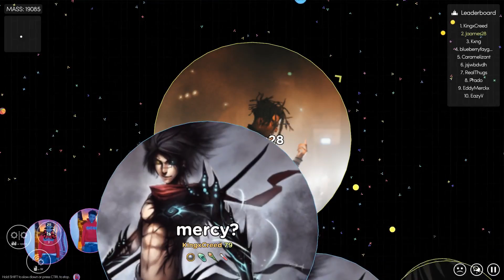🚀 mitosis the game in space...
🚀 Music: Ricoworld - Spaceship (Fanmade Playboi Carti song)
I will be in Sweden for the next few weeks so I wont be able to play Mitosis/make new videos. See you soon!